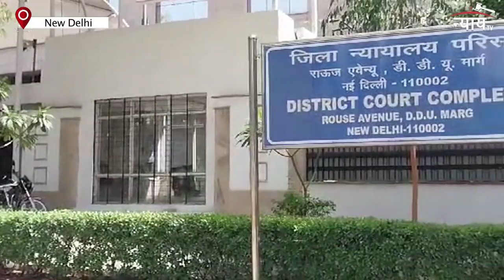पहलवान चारो खाने चित !बृजभूषण को क्लीन चिट !